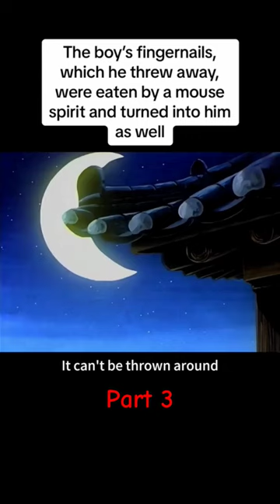Boy's nail eaten by mouse spirit